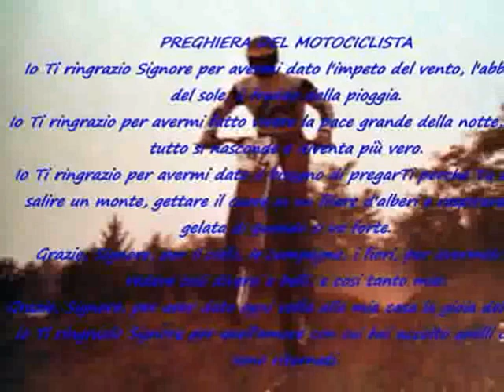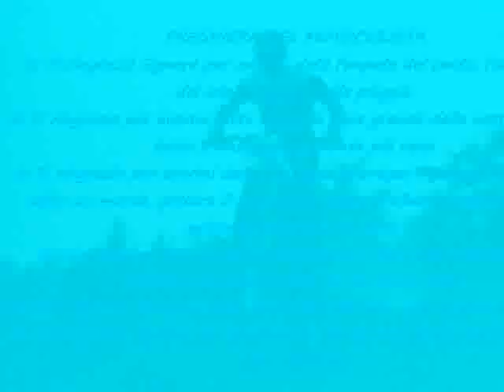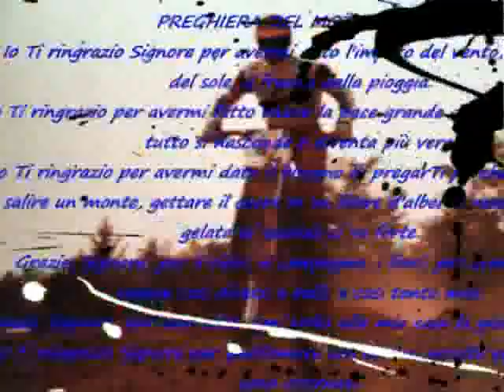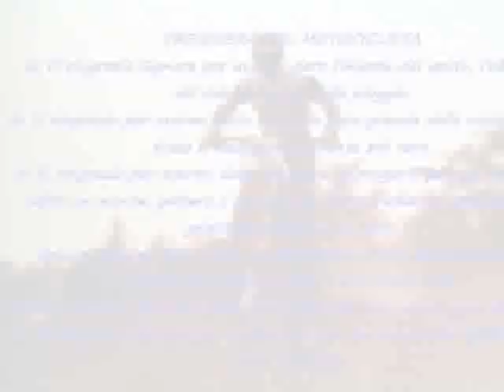ciao fabri.wmv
MIO PAPA' UN RICORDO INCANCELLABILE DALLA MIA PELLE DAL MIO CUORE UN PAPA' UNICO IL MIGLIORE GRAZIE DI TUTTO MI MANKI MA SARAI SEMPRE NEL MIO CUORE! TI AMO! tuo figlio GIUSEPPE